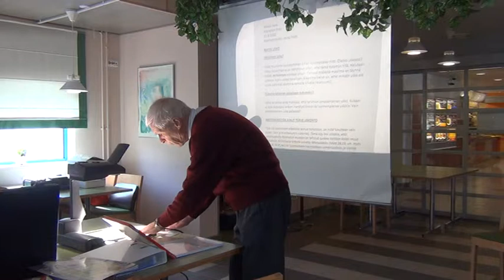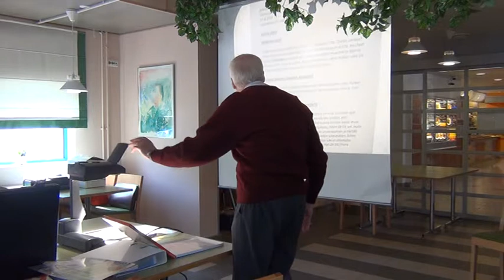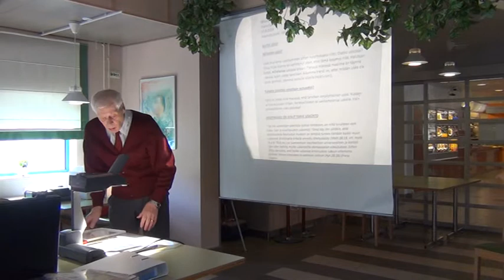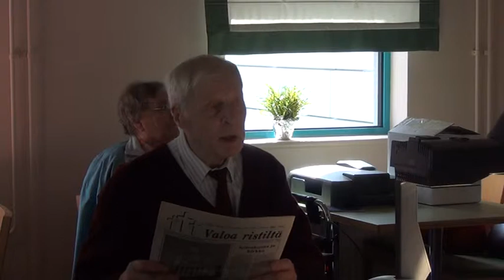Raamattutunti: "Raitis usko"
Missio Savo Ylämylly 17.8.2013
Raamattutunti Väinö Hotti: "Raitis usko"
missiosavo.net